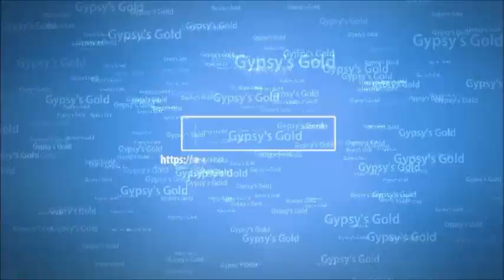Little Boxes, Cricket, Savannah & Sarah, WA Rainbow Regional 2012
Little Boxes sung by Cricket Seuss, Savannah Raine Larson, and Sarah Ashley Snediker at the Washington Rainbow Regional Gathering 2012.